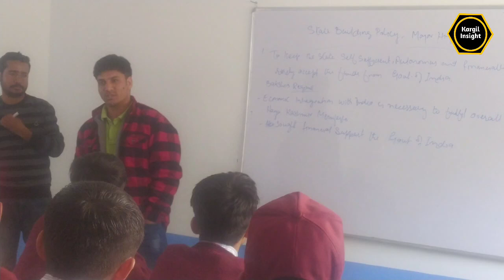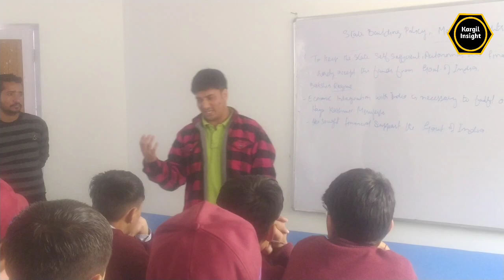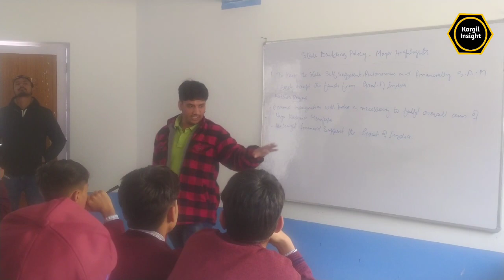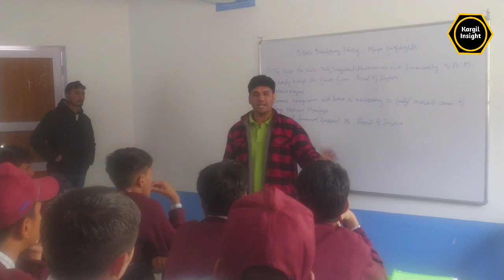Pilot Raza at JAME Kargil 2022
Pilot in School mets with students